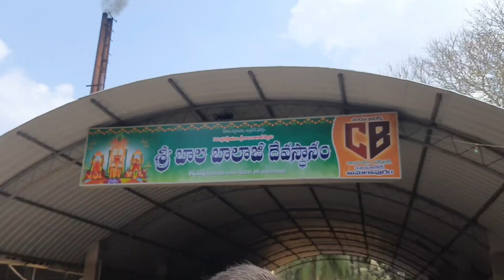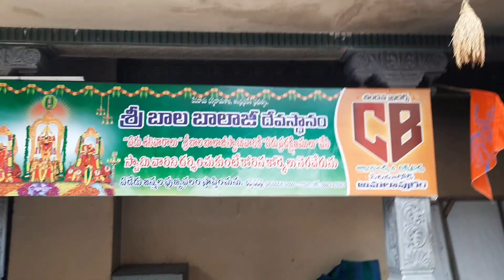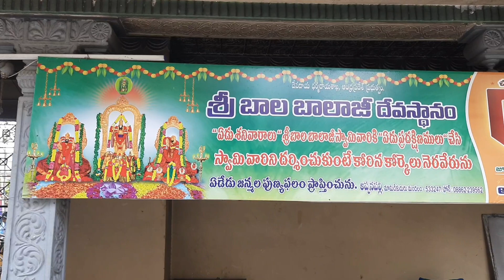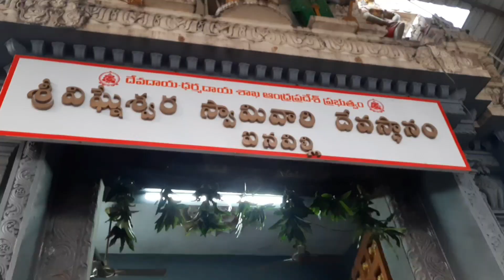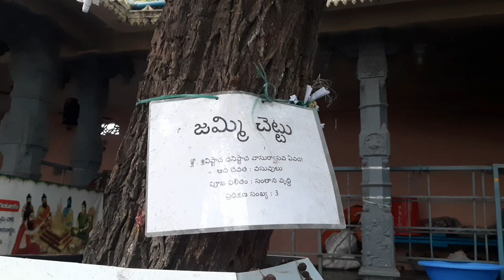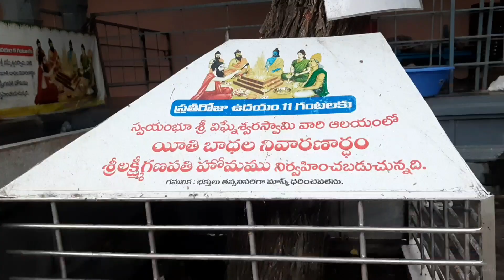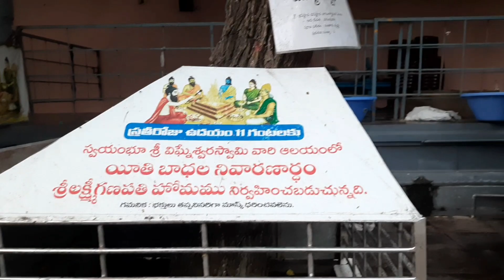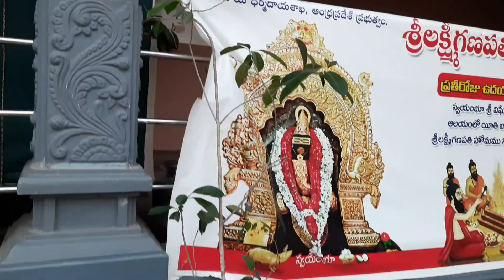కోనసీమ అందాలు | అప్పన్నపల్లి | అయినవిల్లి | గోదావరి అందాలు | ARTOS COOL DRINK | part -1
అందరికీ నమస్కారం.

మిత్రులందరికీ ఈ వీడియోలో కోనసీమ అందాలను చూస్తారు ఈ వీడియో గనుక మీకు నచ్చితే ప్లీజ్ లైక్ చేయండి షేర్ చేయండి సబ్స్క్రైబ్ చేసుకోవడం మర్చిపోవద్దు.